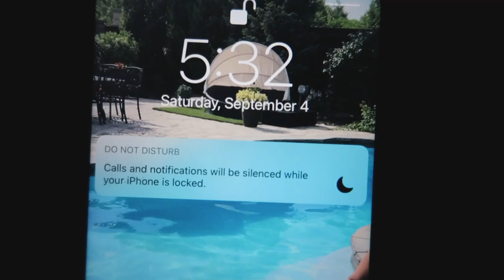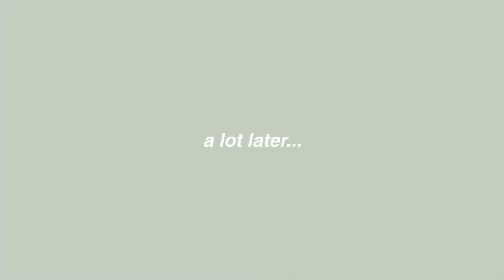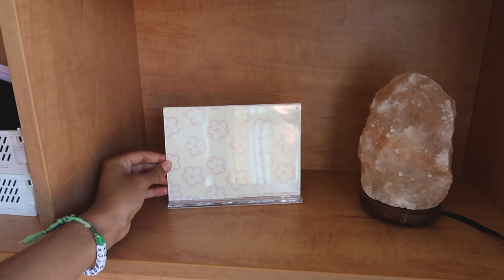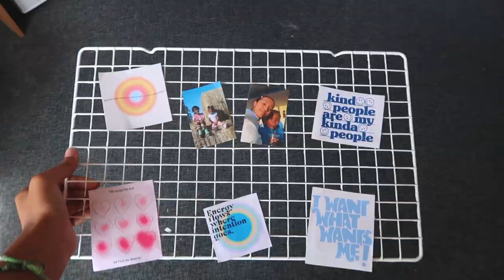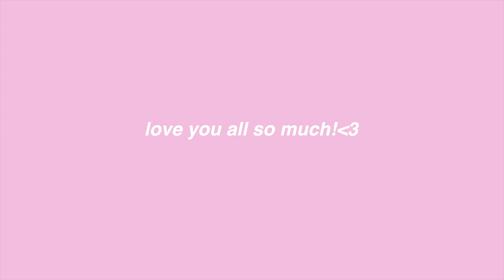university move in vlog + dorm room tour! freshman year BU!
Love, Kendrick♡